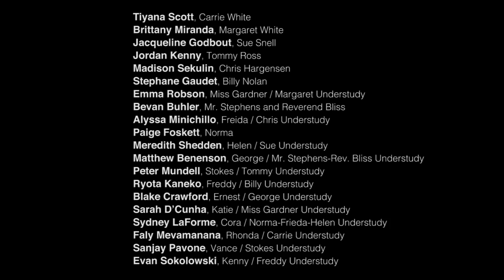CARRIE: THE MUSICAL Trailer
A look at the production, live on stage at Hart House Theatre Jan. 20-Feb. 4, 2017

Warning: Coarse language and disturbing scenes

For full cast and production credits, visit harthousetheatre.ca

Videography by the amazingly talented Shashwat Sharma!